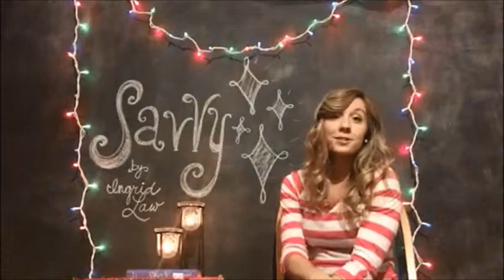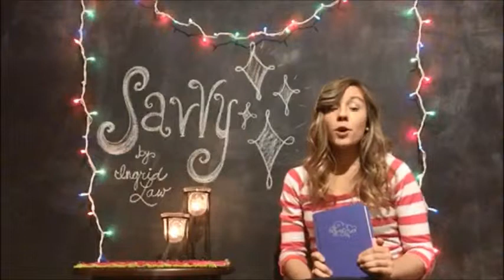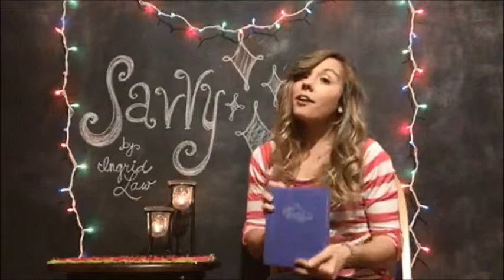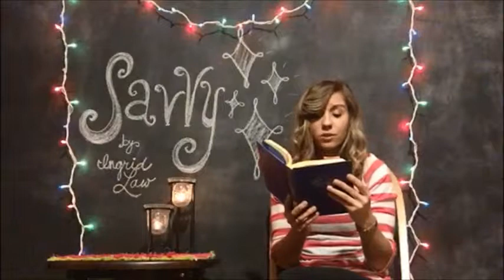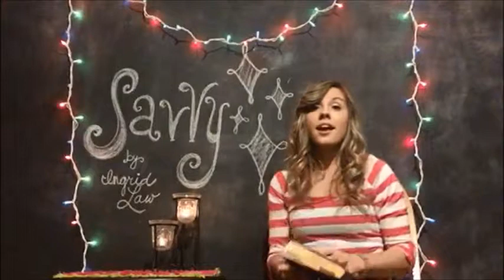Savvy Book Talk